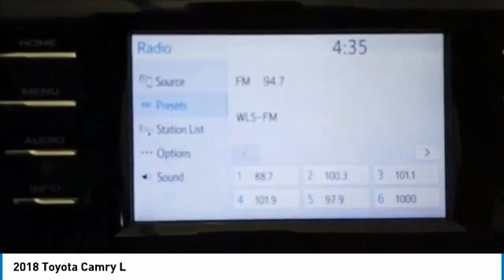2018 Toyota Camry N20261A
2018 TOYOTA CAMRY Elk Grove Village, IL
Stock# N20261A

175 N. Arlington Heights Rd.

KBB.com Best Family Sedans. Only 20,466 Miles! Delivers 39 Highway MPG and 28 City MPG! This Toyota Camry boasts a Regular Unleaded I-4 2.5 L/152 engine powering this Automatic transmission.

* This Toyota Camry is a Superstar! *
KBB.com 10 Best Sedans Under $25,000, KBB.com Best Family Sedans, KBB.com 10 Most Awarded Cars, KBB.com Best Resale Value Awards, KBB.com 10 Most Awarded Brands.

Stop by Castle Chevrolet North located at 175 North Arlington Heights Rd, Elk Grove Village, IL 60009 for a quick visit and a great vehicle!